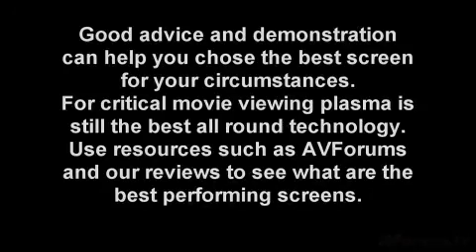Tutorial - LCD and Plasma technologies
Graham Goodbun explains the differences between the two flat panel technologies.